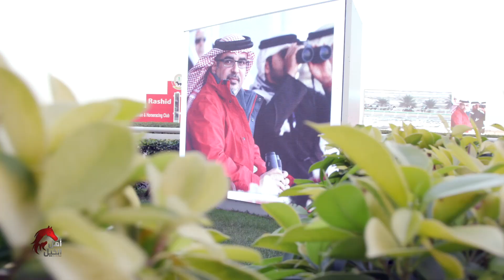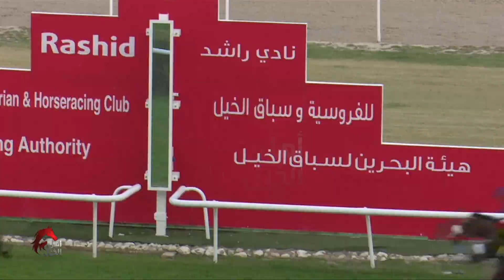برنامج أهل الخيل الحلقة ١٧ الموسم الثاني - سباقات السرعة |Ahl Alkhayl Episode 17 Season2 - Flat Race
برنامج أهل الخيل الحلقة ١٧ الموسم الثاني - سباقات السرعة | Ahl Alkhayl Episode 17 Season 2 - Flat Race

Director
Salman Ahmed Alzayani

Ressearchers
Hadi Alsayed Habib
Ali Abdulla

Coordinator
Sarah Baqer

Sound Recordist
Adel Ghuloom

Camera Operators
Mohammed Ali Ahmed
Salah Abdulsattar
Yusuf Yaqoob Bukhammas
Mohammed Sherif
Shejoy
Shameer Khan

Camera Assistants
Shameer Meeran
Abdulkalam Babu

Graphics
Mark Garcia

Production Managers
Fadi Tanous
Abdelwahab Kaseb

Stills Photography
Ali Alawadhi

Editors
Ahmed Yahya

Producers
Saleh Nass

Special Thanks
Red Door Saloon
أهل الخيل
سباق القدرة

برنامج أهل الخيل الحلقة ١١ الموسم الثاني-سباقات السرعة | Ahl Alkhayl Episode 11 Season 2 - Flat Race
برنامج أهل الخيل الحلقة١٠ الموسم الثاني - سباقات السرعة | Ahl Alkhayl Episode10 Season 2 - Flat Race

سباقات القدره البحرين اليوم
سباقات القدره البحرين قديما
سباقات القدره البحرين ويكيبيديا
سباقات القدره البحرين الرياضية
سباقات القدره البحرين المنامة